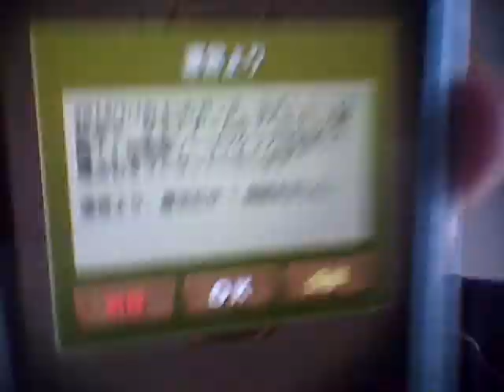パズドラ 魔法石が一個しかなくレアガチャが引けずに発狂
活動継続のためアマゾンから物を買うときは僕のホームページからお願いします